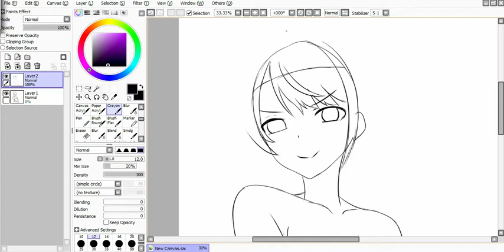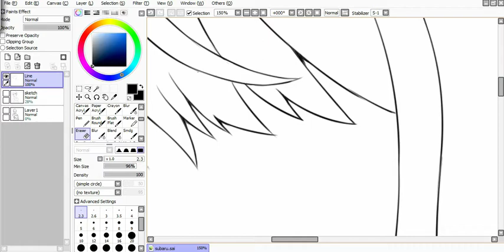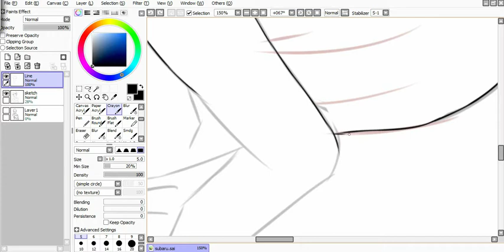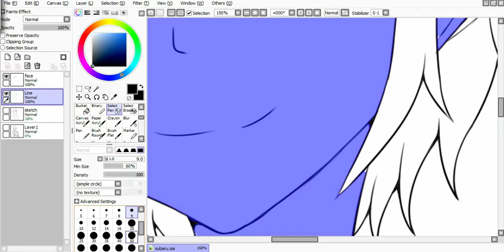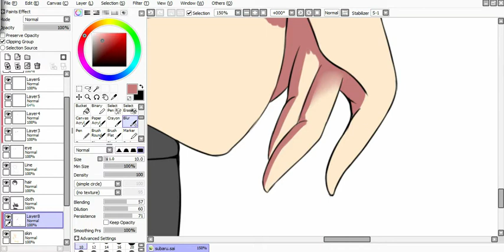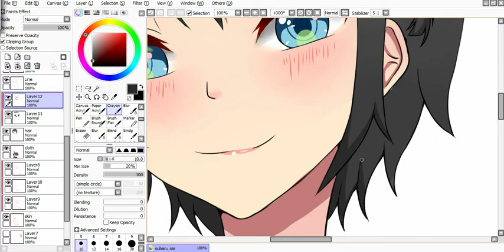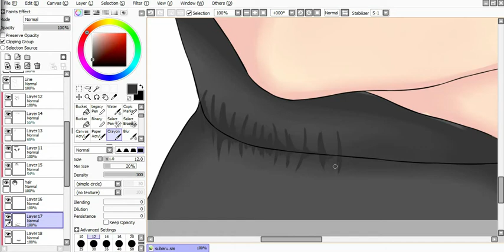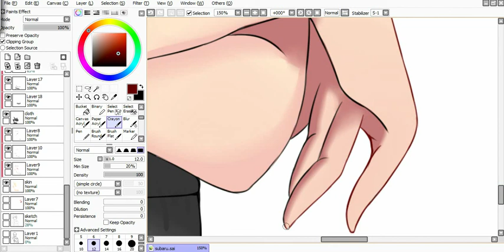[Hololive] Oozora Subaru Speed Paint, with Paint Tool SAI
Apk: Paint tool SAI